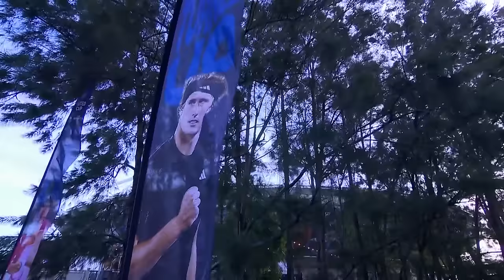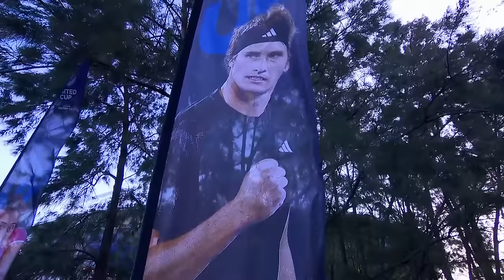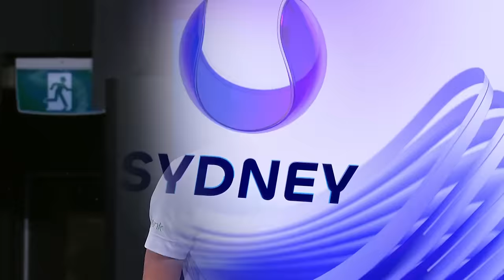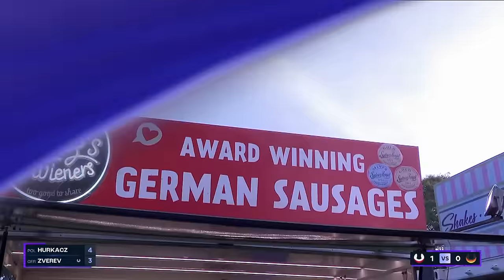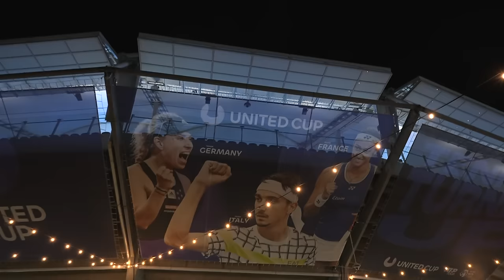Hubert Hurkacz v Alexander Zverev Full Match | United Cup 2024 Final